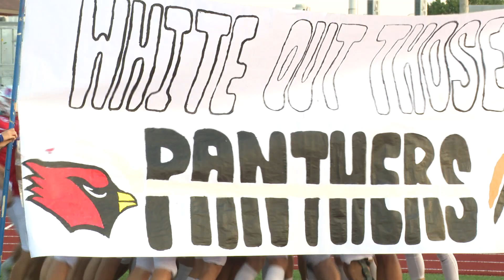BIGGER FISH TO FRY SOUTH SHELBY FOOTBALL